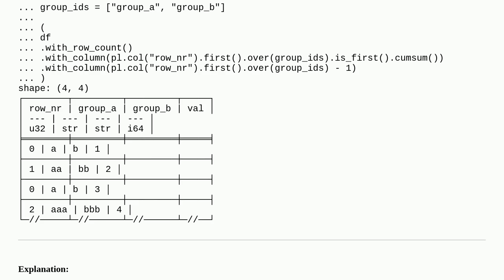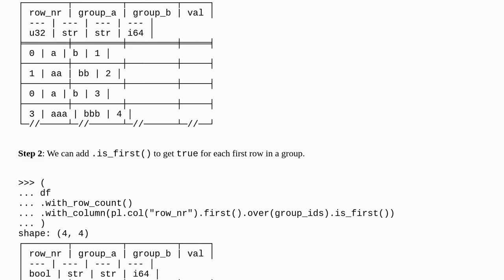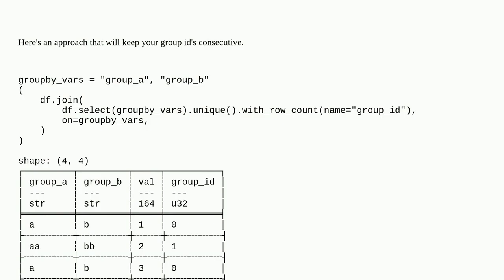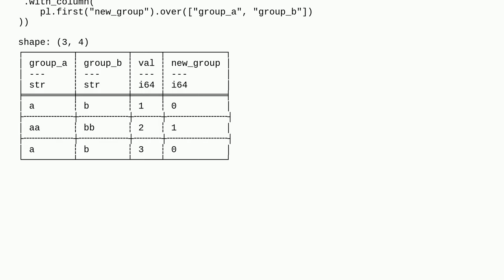Compute pandas n_group in polars and assign new id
A special thanks goes out to the community

  python-polars